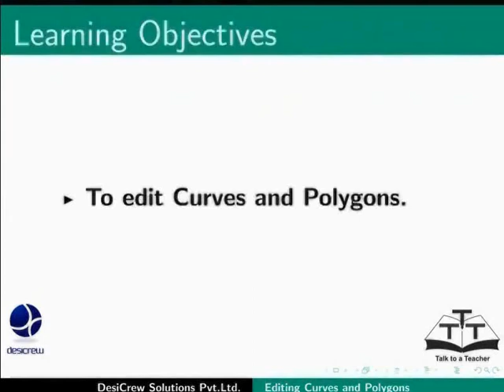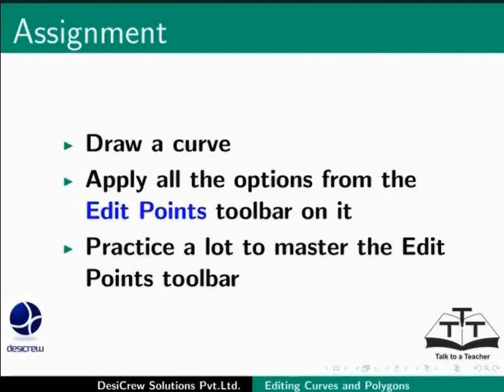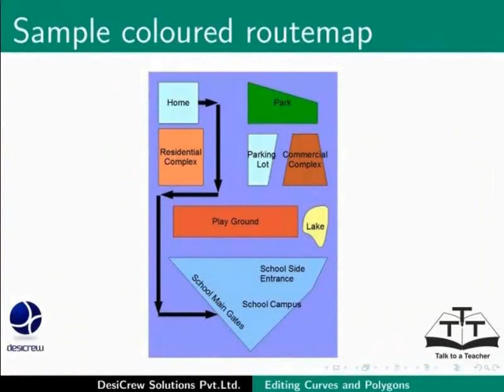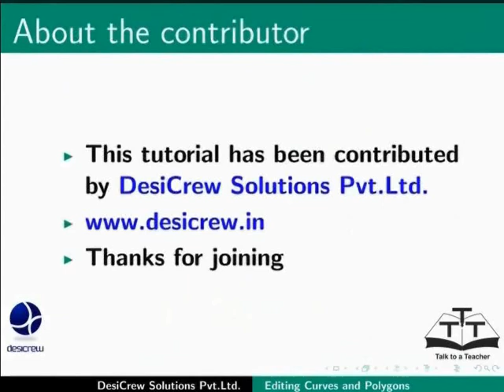Edit Curves and Polygons - Marathi